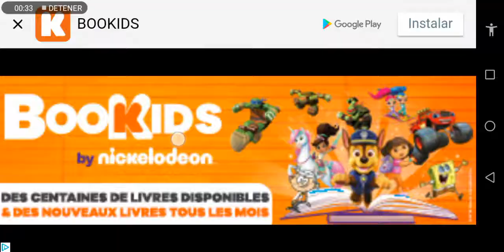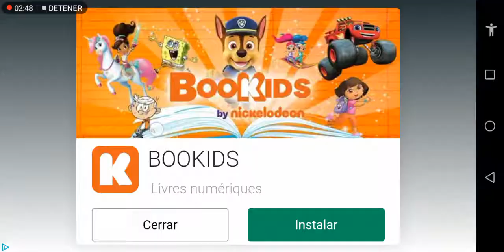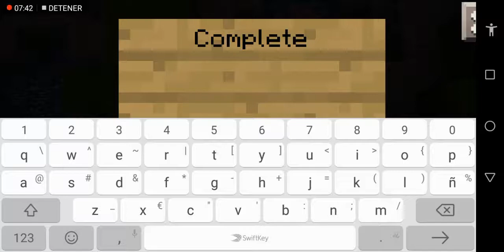Destroy Windows Vista Minecraft PE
1920
1936
During this period I have been
1979